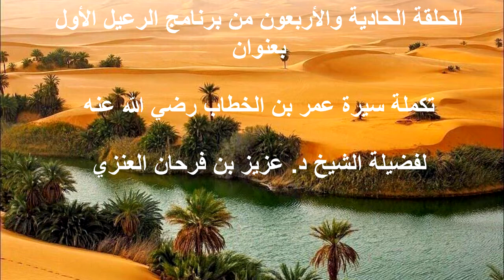الحلقة الحادية والأربعون من برنامج الرعيل الأول: تكملة سيرة عمر بن الخطاب رضي الله عنه. عزيز فرحان